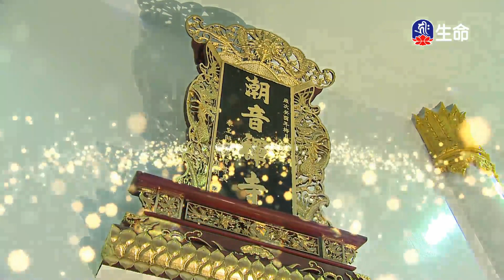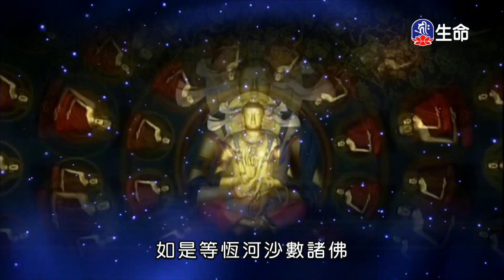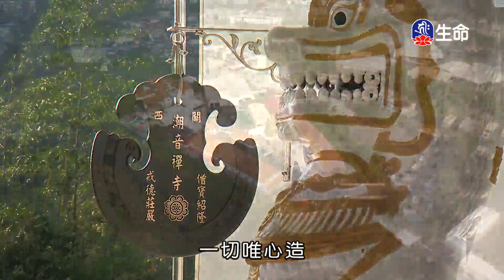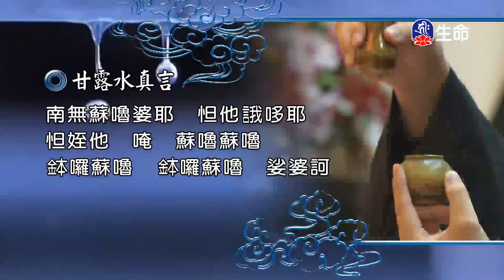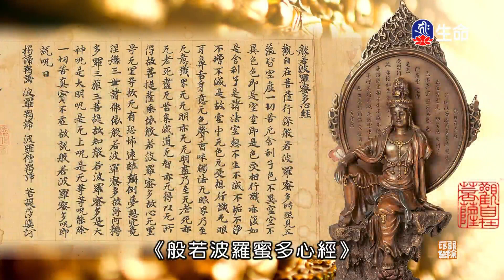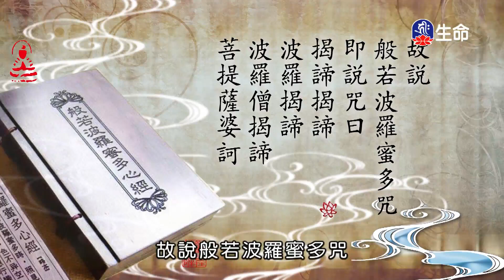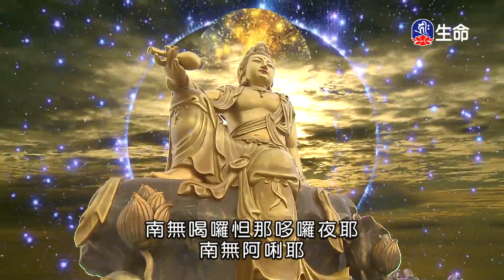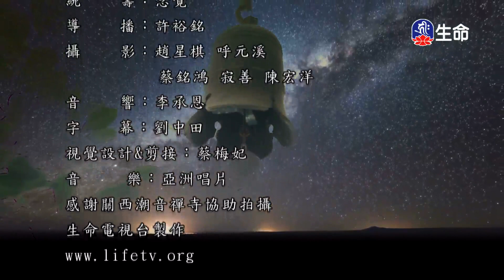潮音寺晚課_晚課_(lifetv_20240718_16：00)